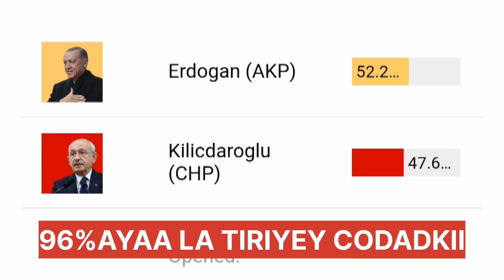96% AYAA LA TIRIYEY CODADKII DADWEYNAHA TURKIGA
Guul erdogan